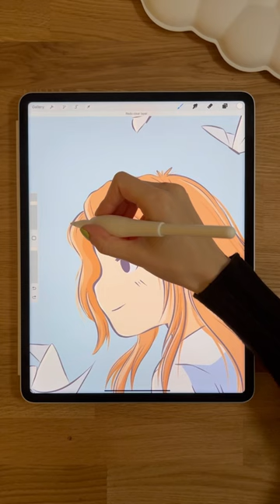Draw a summer girl with me 🦋🎐✨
Threads: @ talias.atelier
Bluesky: @ taliasatelier